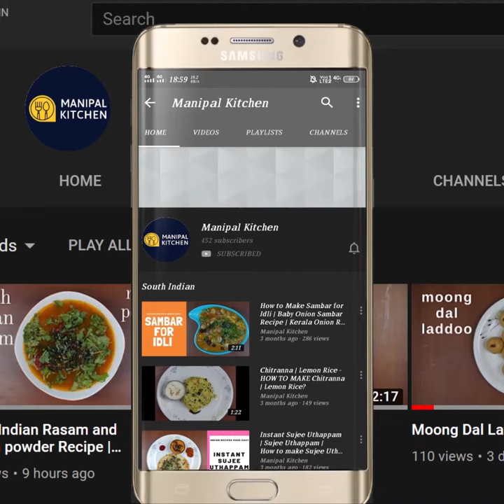Murmura Garlic Mixture & chaat| ಚುರುಮುರಿ ಬೆಳ್ಳುಳ್ಳಿ ಮಿಕ್ಸ್ಚರ್ ಮತ್ತು ಚಾಟ್|Manipal Kitchen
Murmura Garlic Mixture & chaat| English Sub-Titles |ಚುರುಮುರಿ ಬೆಳ್ಳುಳ್ಳಿ ಮಿಕ್ಸ್ಚರ್ ಮತ್ತು ಚಾಟ್|Manipal Kitchen
Puffed rice in english is Murmura in hindi and churmure in kannada.  It is the favorite of each one of us.  No matter old or young is bound to enjoy in any form , like bhel or even plain with a little topping of onion, tomato, raw mango gratings  etc., Today I would like to put up puffed rice  garlic mixture / murmura mixture a simple recipe for sure.
  Here goes the recipe:
INGREDIENTS:
1. Cooking oil  - 2-3 tbsp
2. Sliced garlic pods 10-15
3. Peanuts - a handful
4. Curry leaves  - a handful
5. Byadgi chili powder - 2 tbsp
6. Murmura - 2-3 cups
7. Salt - as needed
 PROCEDURE: Place a wide pan with 2-3 tbsp oil in it on low -medium flame.  On heating up add sliced garlic, peanuts, curry leaves and fry till both garlic and peanuts is fried well.  Switch of the flame and then add byadgi chili powder and again light up the flame and fry for a minute, so that chili powder is not raw but aromatic.  Add murmura and give a  gentle mix so that it is coated well with chili powder and turned aromatic.  Add salt and switch of the flame.  To serve, Garnish with  chopped onions, tomatoes, coriander leaves and a dash of lemon juice .  Yum Yum !!